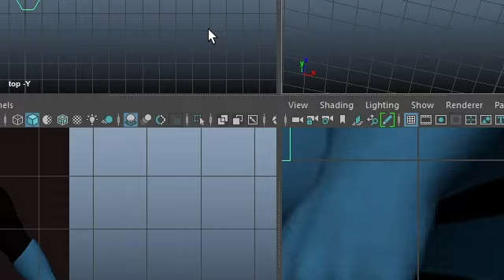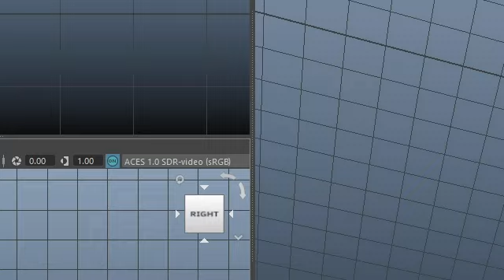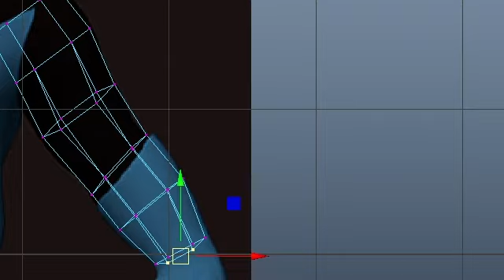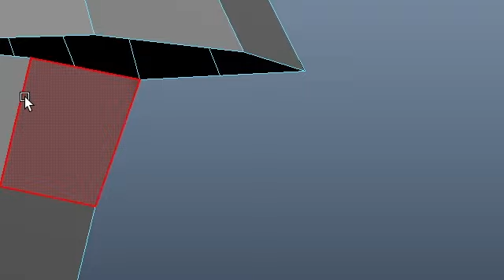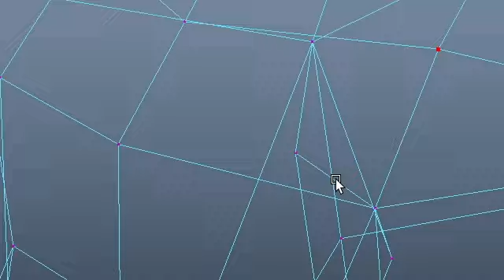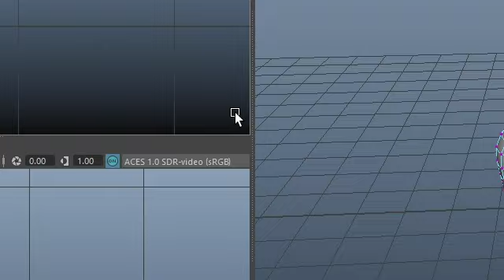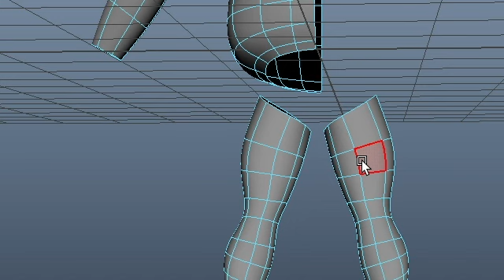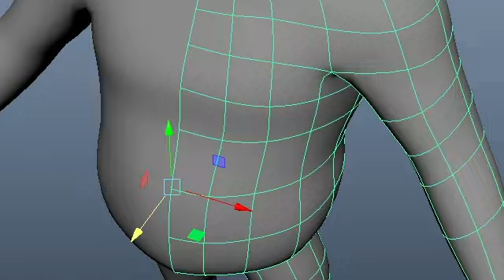Creating Mr. Incredible in Maya: 3D Modeling Tutorial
Welcome to our Maya tutorial series where we'll be diving into the exciting world of 3D modeling! In this episode, we'll be recreating the iconic character Mr. Incredible from the beloved Pixar movie "The Incredibles".

Follow along as we take you step-by-step through the process of modeling Mr. Incredible using Autodesk Maya. From blocking out the basic shapes to adding intricate details, you'll learn valuable techniques and workflows that will help you tackle your own 3D modeling projects with confidence.

Whether you're a beginner looking to sharpen your skills or an experienced artist seeking inspiration, this tutorial has something for everyone. Join us on this creative journey as we bring Mr. Incredible to life in the digital realm.